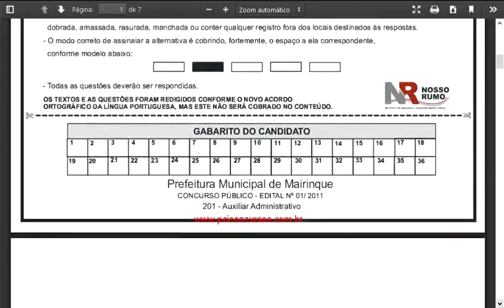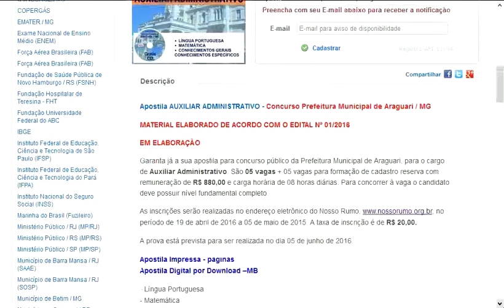ARAGUARI MG CONCURSO PÚBLICO PREFEITURA PROVAS ANTERIORES QUESTÕES SIMULADOS APOSTILAS MATERIAIS EST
Banca NOSSO RUMO (Organizadora):
BONS ESTUDOS e SEJA FELIZ!
ARAGUARI MG CONCURSO PÚBLICO PREFEITURA ADMINISTRATIVO PROVAS ANTERIORES QUESTÕES SIMULADOS APOSTILAS MATERIAIS ESTUDOS GRATUITOS NOSSO RUMO MINAS GERAIS CEDOBITSNET